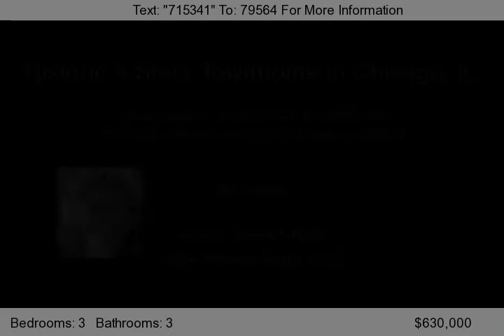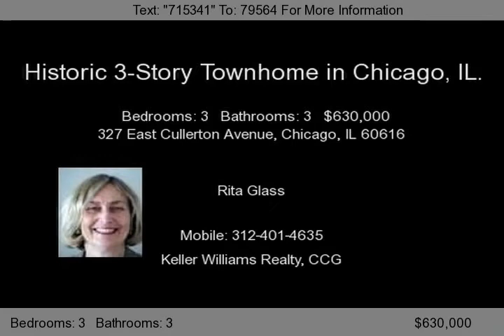327 East Cullerton Avenue, Chicago, IL 60616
Well-maintained historic Prairie District TownHome with generous room sizes, outdoor spaces and a 2-car garage. Integrated speakers, hardwood floors throughout the Living room, Dining room, Kitchen and both Bedrooms. Central vacuum, custom built-ins, Stainless Steel appliances, granite counters, Master Bathroom whirlpool tub with separate shower. Custom closet organizers. Oak staircases...